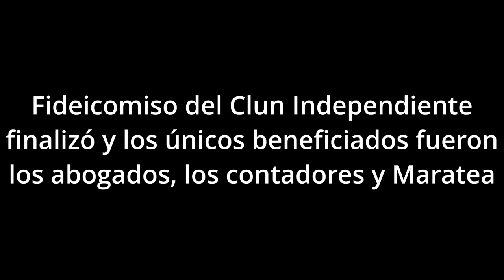Maratea anunció el cierre del fideicomiso de Independiente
Tras cumplir los seis meses, esta semana se dio por finalizado el fideicomiso que encabezó el influencer, en el que los hinchas de Independiente aportaron dinero para el club.

A mediados del mes de abril, miles y miles hinchas de Independiente se organizaron junto a Santiago Maratea para recaudar dinero que pueda subsanar las deudas que afectaban día a día a la institución. La colecta llegó a cifras históricas y marcó un antes y un después en el fútbol argentino. Hoy, luego de seis meses, se dio por finalizada la recaudación.

A través de sus historias de Instagram, el influencer anunció el cierre del fideicomiso, reveló que se podía llegar a renovar por otros seis meses más y explicó los dos motivos por los que no se hizo.

Por un lado se tuvo en cuenta el gasto que conlleva el mismo mes a mes en cuanto al pago de auditores, abogados y contadores. El monto aproximado es de 10 millones de pesos por meses, según contó Maratea. Entonces, al no haber movimiento en la cuenta, se decidió cerrar para “mayor transparencia y prolijidad”. Además señaló con buena voluntad que de ser necesario, se puede abrir otra cuenta y realizar otro fideicomiso.

Asimismo, Maratea también se refirió a la famosa cuenta del exterior. “Después de mucho esfuerzo, pudimos abrir la cuenta pero recién al final de la colecta. La plata que se iba a transferir, por parte de los hinchas, se iba a terminar usando para los gastos del fideicomiso, por lo que decidimos cerrarlo antes y que no entre esa plata. Me parecía un choreo sino porque el fideicomiso ya no esta generando nada”

Por último, el influencer aseguró que no cobrará 10 mil dólares que le correspondían. “No me queda más que agradecerle a la gente de Independiente por lo que fue este año para mi, por lo que confiaron en mi, cientos de personas confiando la plata en mi, y la esperanza para con su club también en mi, y se los voy a agradecer siempre. Me hizo muy bien”, manifestó Maratea y agregó, “A veces me preguntan si me arrepiento de haber hecho esto, si me pareció muy intenso, lo de los medios es violento, pero a mi me hizo muy bien, y se los voy a agradecer siempre”.

Los números finales de la colecta Maratea-Independiente:
Gracias al aporte de los hinchas, el Rojo pudo recaudar  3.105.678 de dólares. Ese dinero fue utilizado para pagar 3 millones de dólares al América de México que permitió levantar la inhibición y la cancelación de la deuda con Boca por el pase de Pablo Pérez (se abonaron dos cuotas de 52.839 USD cada una)

Así las cosas, Maratea mostró que en la cuenta quedaban unos $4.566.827, de los cuáles se descontaron $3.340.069 para pagar a auditores, contadora y Nosis. Ahí quedó un saldo de $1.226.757, que seguirá disminuyendo por el pago a retenciones, y el sobrante será donado a las divisiones inferiores del club.

Al final, los más beneficiados en la colecta han sido, los abogados, contadores y el propio Maratea que ahora dona 10 mil dólares luego de haberse llevado el 5% del total parece un chiste.